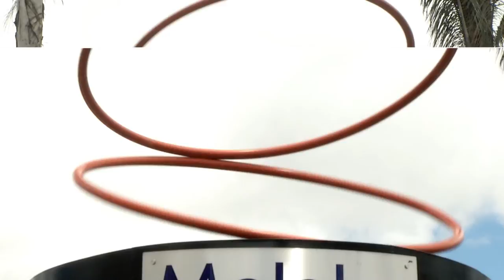Maratón Nacional de Programación en el Politécnico Grancolombiano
Este año el Politécnico Grancolombiano será el anfitrión de la Maratón Nacional de Programación, un evento en el que se contará además, con participantes de la Facultad de Ingeniería y Ciencias Básicas. 120 equipos se enfrentarán a nivel nacional y sólo los mejores representarán a Colombia en la competencia Regional Latinoamericana.

Conoce los programas de la Facultad de Ingeniería y Ciencias Básicas